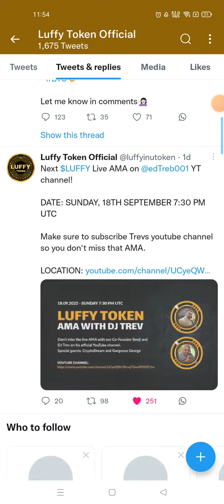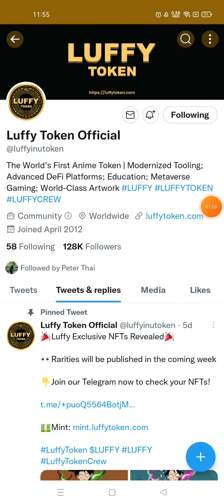Luffy Inu Coin 400x pump | Crypto Luffy Inu Coin | Luffy Token | Luffy Inu Luffy $1 Soon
keywords related to Luffy Inu Luffy Token Cryptocurrency